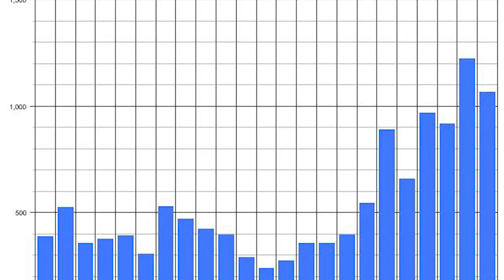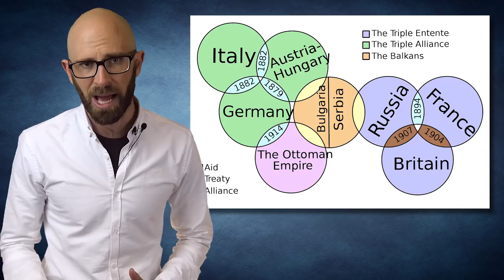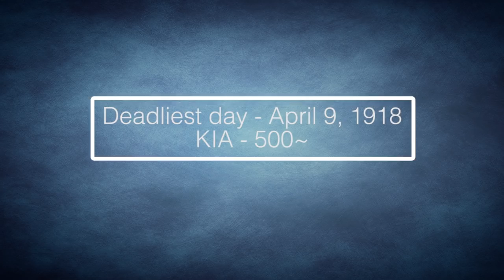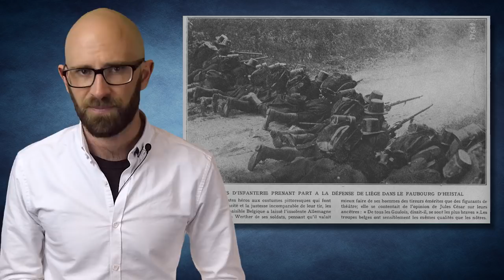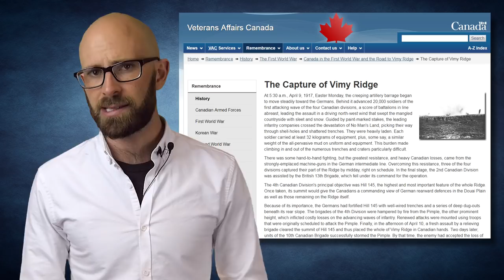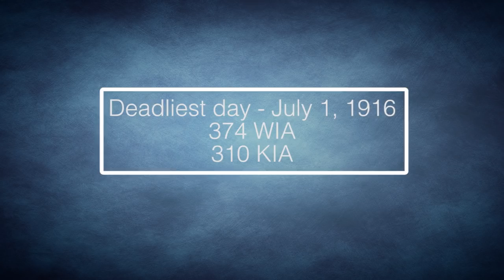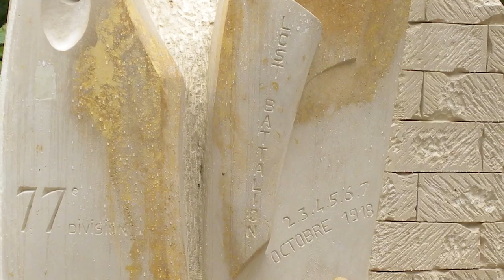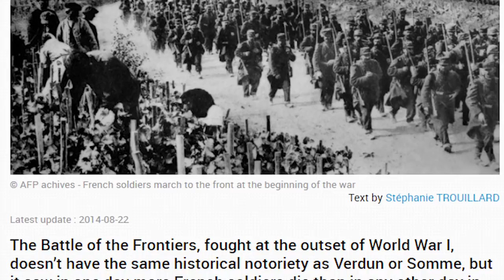The WW1 Soldiers KIA in a Single Day on the Western Front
Modern warfare casualty numbers are often deceiving as they record how many soldiers can no longer fight not how many were killed. Casualty figures include those Killed In Action (KIA) but they also count those Wounded In Action (WIA), Missing In Action (MIA) and those taken Prisoner of War (POW) as these soldiers are no longer on the unit’s roll call. This is further complicated because a lot of nonfatal wounds that occurred on one day will eventually days later kill the soldier. Prisoners offer the same difficulties as POWs often die in the horrible conditions of the prison camps. For example, during World War II the Nazis were particularly brutal to their Soviet prisoners causing 3.3 to 3.5 million deaths, or 57% of all Soviet POWs.

Coming up:

10. Germany - Spring Offensive or Kaiserschlacht
9. Australia and New Zealand
8. Portugal - Battle of La Lys
7. Belgium - Dinant
6. South Africa - Battle of Delville Wood
5. Canada - Battle of Vimy Ridge
4. England - Battle of the Somme
3. Newfoundland -  Beaumont Hamel
2. United States of America - Meuse-Argonne Offensive
1. France - Battle of the Frontiers